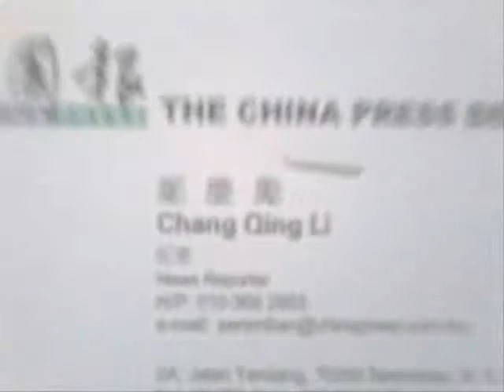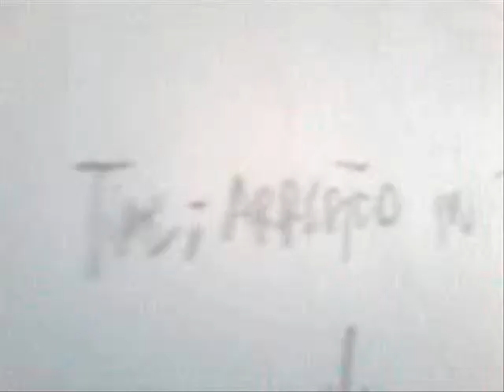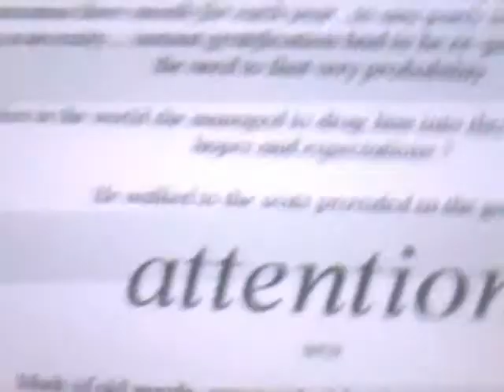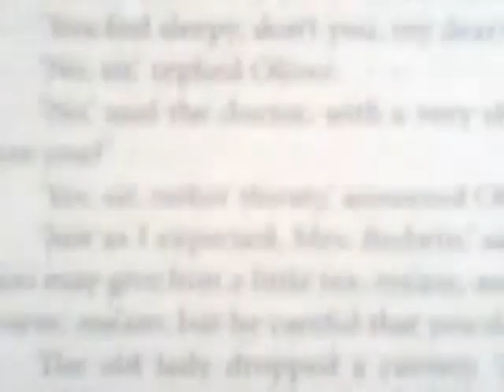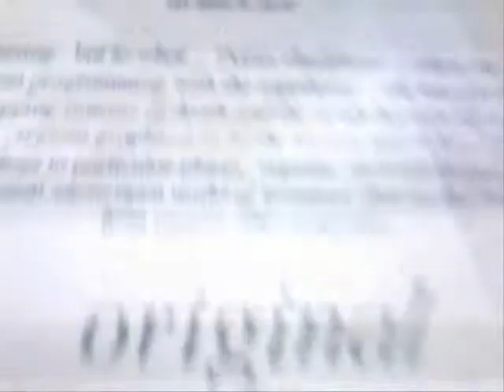science and it's fictions . love angels